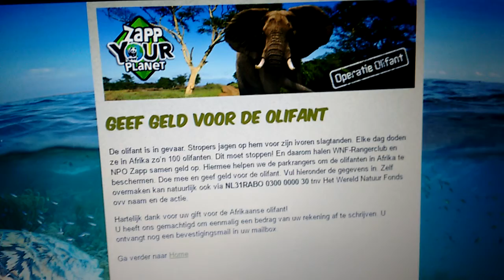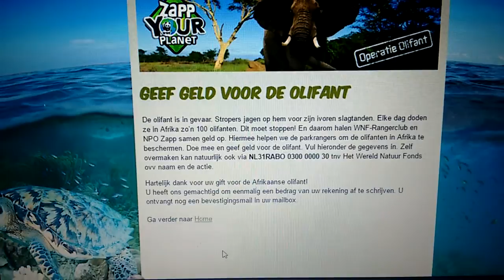Update operatie olifant :)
Die video had wel heel veel likes dus bedankt! Ik kon niet een euro per like doen wat ik ben niet rijk haha ;)